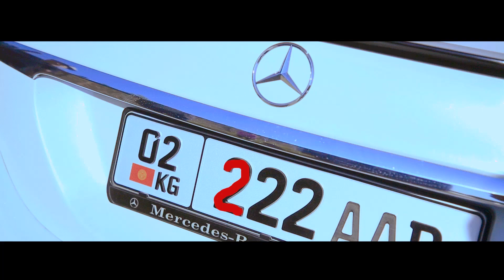Свадьба Баткен 2020 ❤️ Ноорузбек & Гүлбурак ❤️